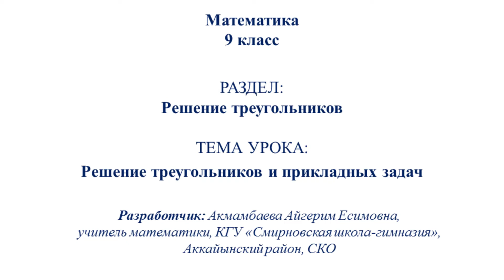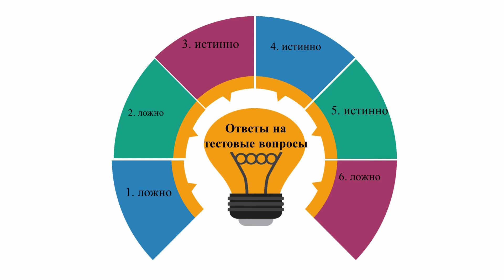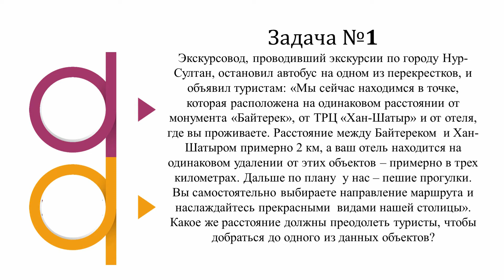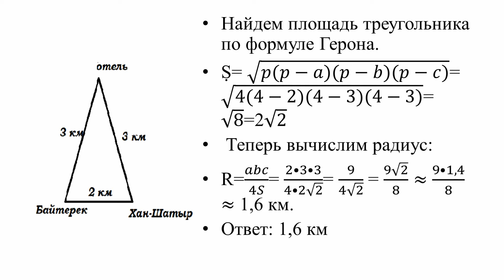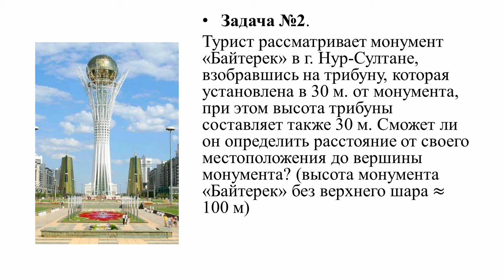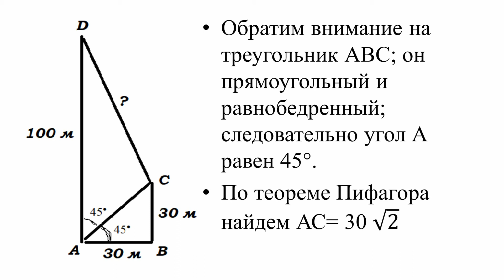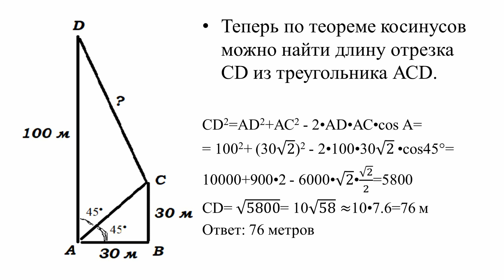III - четверть, Геометрия, 9 класс, Решение треугольников, Решение треугольников и прикладных задач